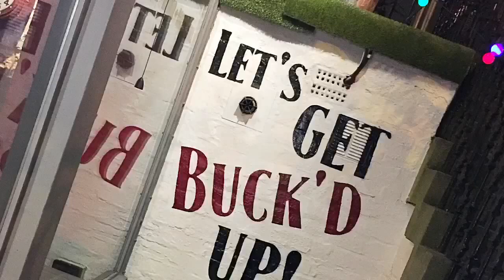Foodie Explorers visit Buck's Bar in Glasgow